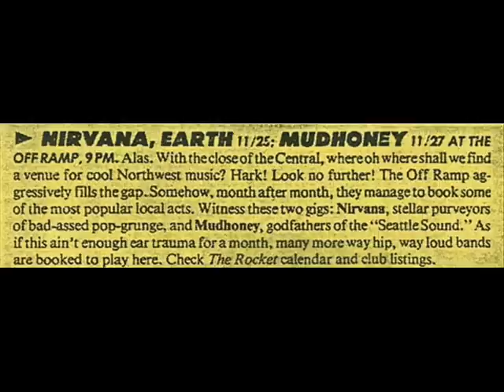Nirvana "Something In The Way" Live The Off Ramp, Seattle, WA 11/25/90 (audio)